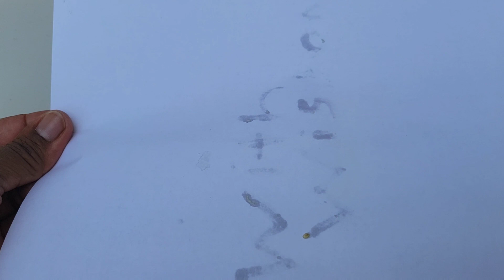Science Experiments For Kids !! Will It Work? - 3J&I Funhouse